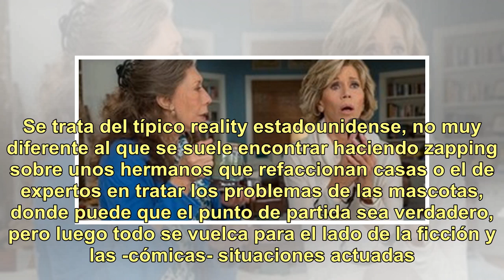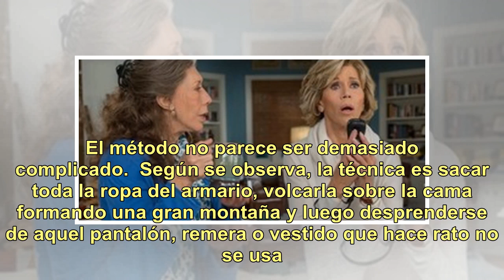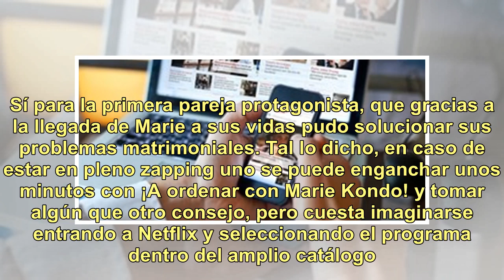Marie Kondo, la protagonista del reality del momento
Marie Kondo siempre está sonriendo y de buen humor. Esa es la característica principal de la "Gurú del orden", título que la japonesa se ganó gracias a la popularidad de su método para ordenar y que le permitió vender millones de libros en todo el mundo. Los últimos son La magia del orden (2014) y L...